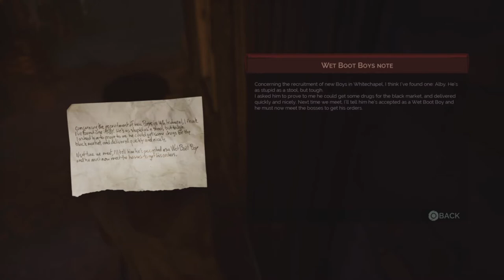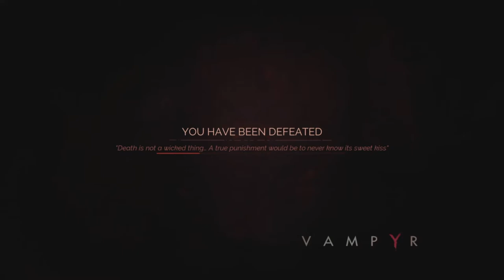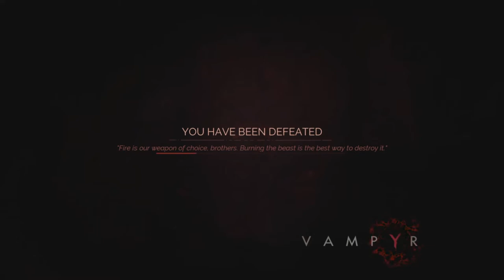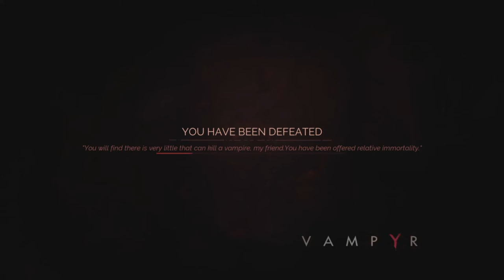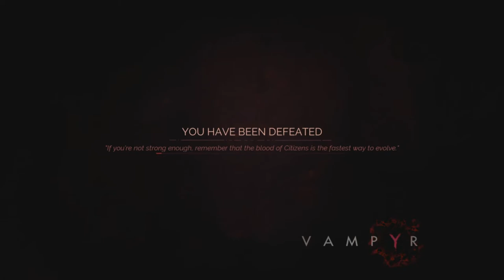VAMPYR HARD MODE EPISODE 4 (WALKTHROUGH)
what'd you think?